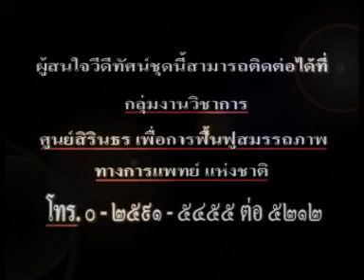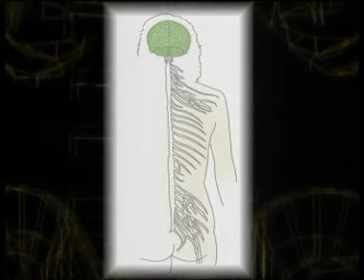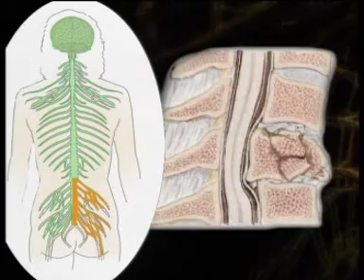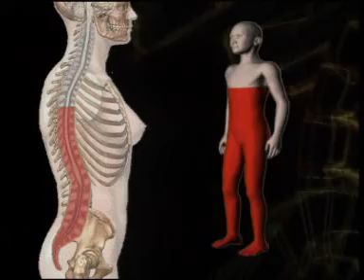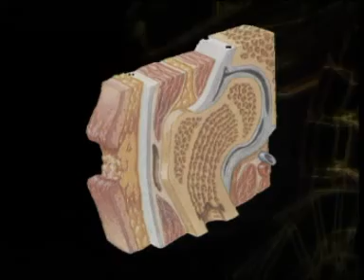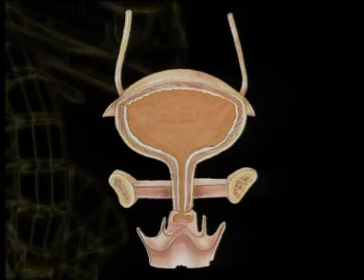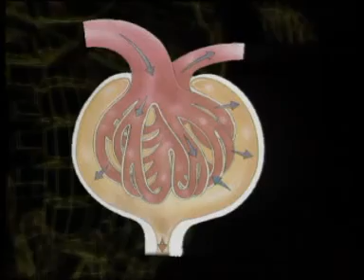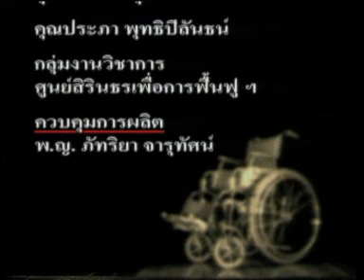การดูแลผู้ป่วยจากการบาดเจ็บทางไขสันหลัง